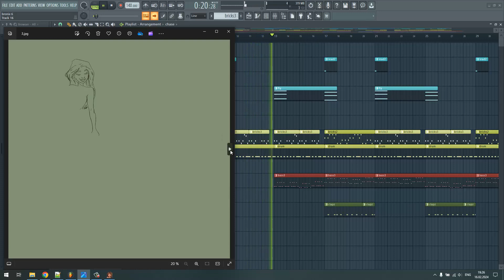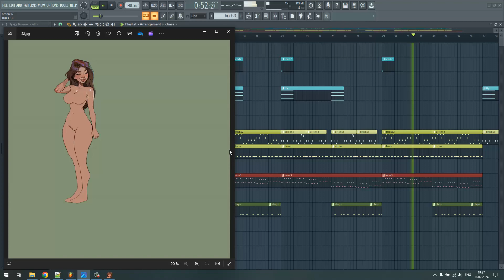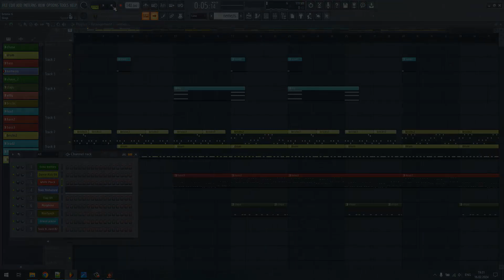#457 Многоликий: обычная сказка, новый образ и музыкальный трек bronix 6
Музыка под настроение. И фрагменты нового образа девушки и кусочек из игры.

другие новости -

#453 megainformatic - Кинокритика - выпуск 2 - обзор фильма Славные парни, 2016

#456 megainformatic - Кинокритика - выпуск 3 - обзор фильма Сеть 1995 с Сандрой Баллок

4 эпизод игры уже вышел!

на видео демонстрация фрагмента игры под мой новый музыкальный
трек snow way 4 - house dance музыка для релакса и не только!

по 2 эпизоду вышла free версия игры для win/linux/android

Новости о развитии проекта можно также посмотреть на
megainformatic.ru

в игре играют написанные мной музыкальные треки.
На данный момент в игре их 30 штук.

Вот одно из свежих видео с отличным треком - retro electro 7

Я не только делаю игры, но и пишу музыку. Всего мной написано
уже более 1000 треков наверное.

Вот один из крупных моих сборников, где 220 моих треков